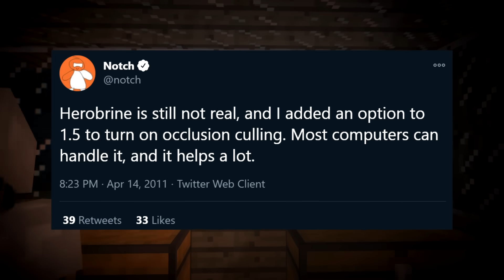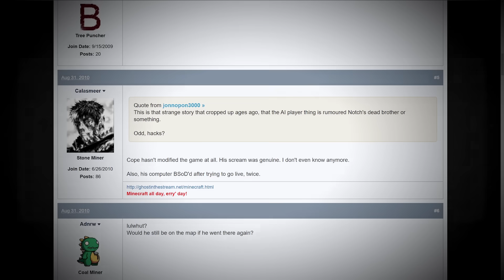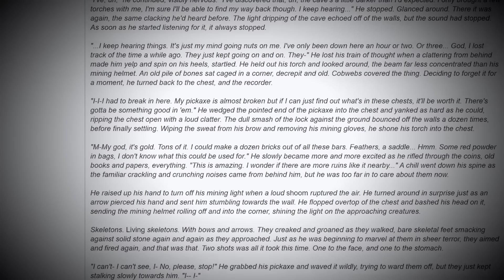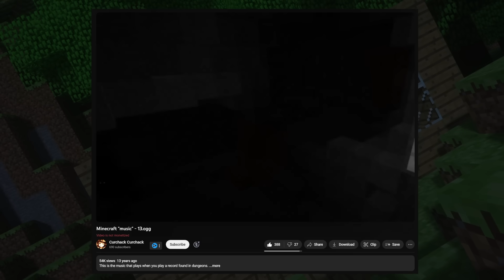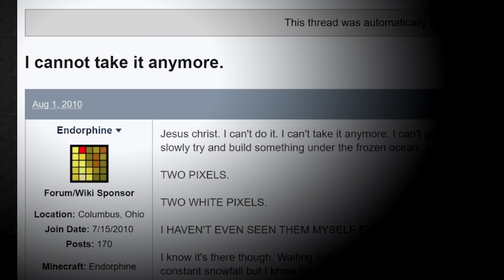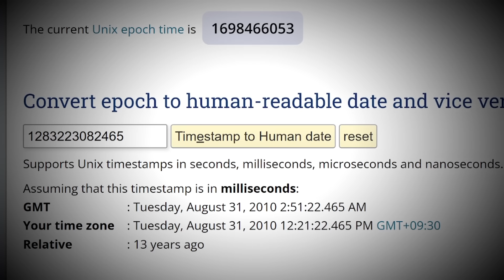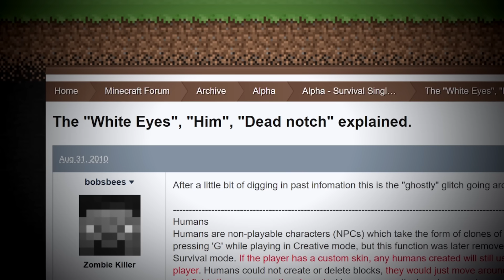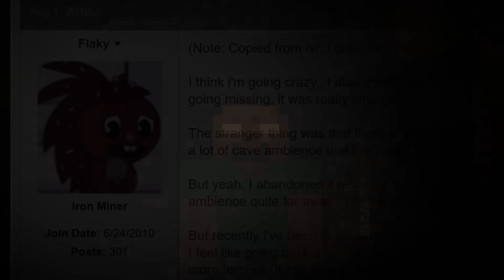After 13 Years, the True Story of Herobrine was Just DISCOVERED...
Herobrine is the biggest legend in all of gaming. Becoming so synonymous with minecraft, that his name forever reminds us of the nostalgic past. But what if I told you that his story was wrong, and that 13 years later, the truth was only just uncovered...

0:00 – Intro
0:54 – The Famous First Sighting
3:24 – Him
5:45 – The White Eyes?
10:25 – White Eyes.
13:08 – 13 Years Later
16:32 – White Eyes and Herobrine

2. Scott Buckley - Machina
3. Scott Buckley - Maleficus
4. Scott Buckley - Decoherence
5. LEMMiNO - Cipher
6. Scott Buckley - Ephemera